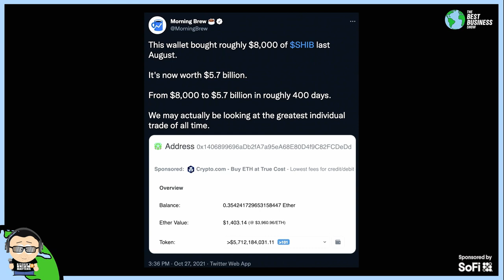FYM News: Shiba Inu Is Dog PooPoo! 💩 - By Pompliano